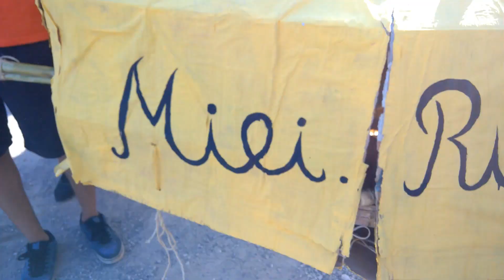Gloriosa FCT! Desfile 2016 - Vlog #5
No início do ano há sempre o desfile, e este ano fui a gravar.
Vlog do desfile do ano 2016/2017 da FCT UNL, um dia de muita diversão!